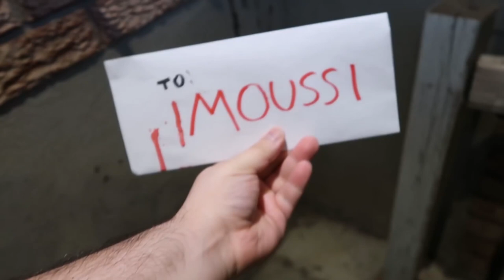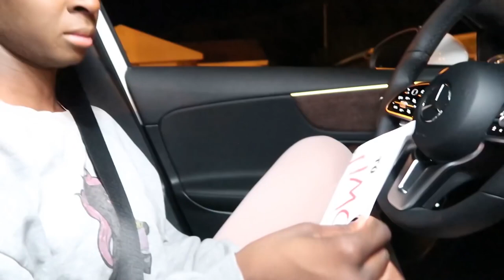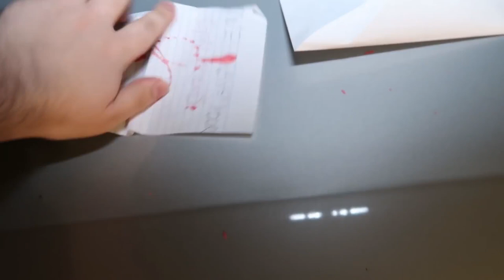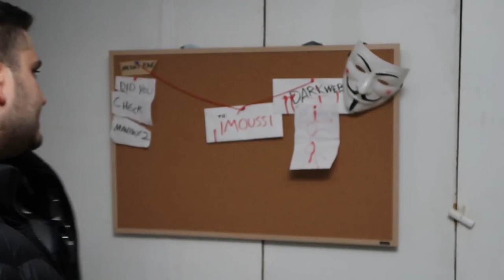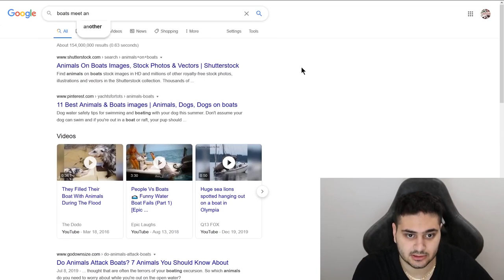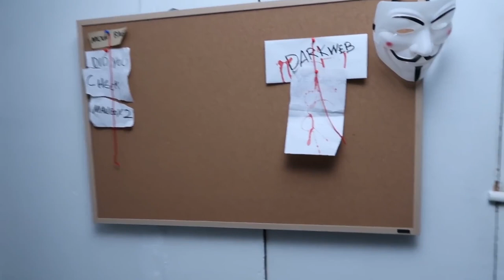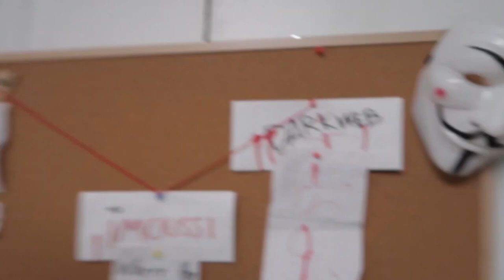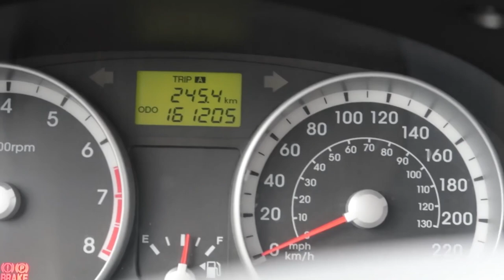THESE GUYS CAME AFTER ME AT 3 AM FULL STORY (DARK WEB GONE WRONG)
"DO NOT BUY JASON VOORHEES ON THE DARK WEB AT 3 AM! (VERY SCARY) (Friday the 13th)"